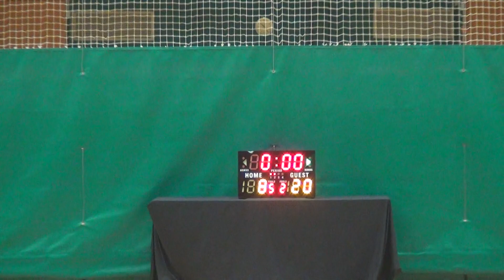29APR17 Weapons vs Cudas Q2